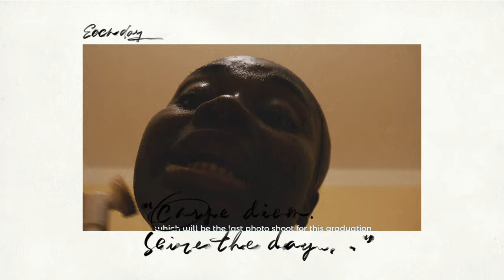Graduation Studio Photoshoot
The photographer definitely loved my poses because I recreated some Pinterest ideas.
Nigerian living in Russia, daily lifestyle vlog, Aesthetic vlog, graduation, graduationphotoshoot